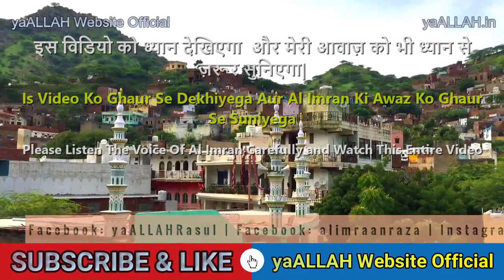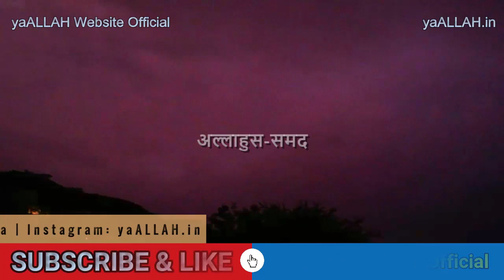Kisi Bhi Namumkin Kam Ko Fauran Numkin Karne Ki Dua-ALLAHusSamad Ka Wazifa-Muharram Ka Khas Amal